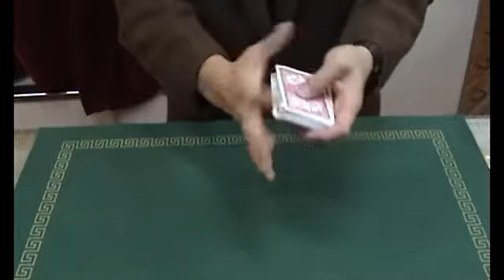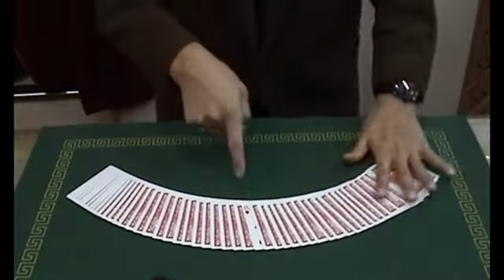Climax - Arme Fatale de Poche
Dispponible chez Climax